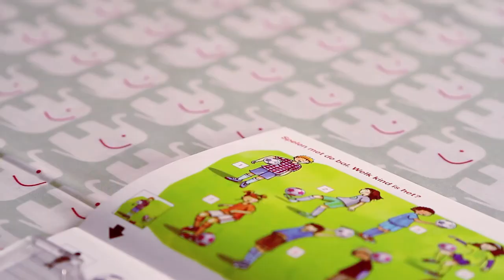Loco Mini - Hoe werkt het ook al weer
Loco Mini, hoe werkte dat ook al weer? In deze video wordt het stap voor stap aan je uitgelegd.